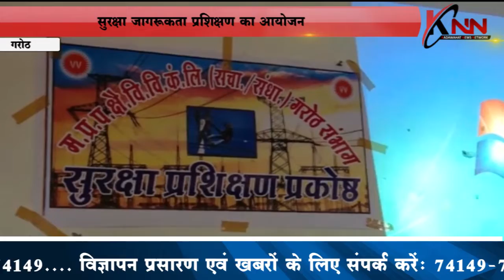Safety awareness | सुरक्षा जागरूकता प्रशिक्षण | KNN News KNN News Knn News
In Garoth, Safety awareness training was organized.

गरोठ में, सुरक्षा जागरूकता प्रशिक्षण आयोजित किया गया था।

KNN (Kadwahat News Network) was launched on 15 November 2018 KNN is a newschannel launched by Piyush Jain (Senior journalist) to bring national and exclusive news to the people by KNN for news. Initially, when KNN was launched, initially only 5 to 6 people were employed but right now 70 to 80 people are working by joining KNN. Our goal is to have a big and good team in the future which will focus on national and exclusive news. One year has been completed for KNN. There have been many ups and downs in this one year, but we all worked as a team and overcome them by supporting each other in all opposite situations.